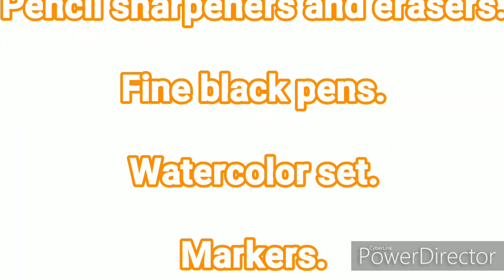water Colour Tutorial Online Free Class Fashion Design Course From Home ll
👉✔Materials Used:
You can buy Materials from below links:
1- Classmate Drawing Book - Unruled, 40 Pages

2- 2-Lakeer Combo Pack A4 Neon Color Paper Pack of 50 Sheets + A4 Eva Foam Sheets 2 mm Pack of 10 Sheets Scrapbooking, Craft Projects, Decorations, Multicolour

3- Classmate Drawing Book - Unruled, 40 Pages, 210 mm x 297 mm - Pack of 4

4- Mancloem A3 Size White Cartridge Paper Sheets - 150 GSM, 16.5 inches x 11.5 inches x 0.1 inch,25 Sheets (25

5- Drawing pencil - 12 Shades for Artists, Students, Beginners - (B,2B,3B,4B,5B,6B,7B,8B,HB,H,2H & F)

6- Faber-Castell 48 Triangular Colour Pencils

7- 6 PCS Blending Stumps and Tortillions Paper Art Blenders for Student Artist Charcoal Sketch Drawing Tools

8- Faber-Castell 169624 Creative Studio Water colours - Pack of 24 (24 x 9 ml)

9- Combo kit of Acrylic Colours, Glass Colours 3D Outliners and Fine Art Canvas with Brushes, Gift set for Students, Children, Artists

10 - 12 Brush Pens Fineliner Art Markers Doodle Coloring Soft professional /299 RUP

11- Alphabet Stencils, Pack of 5, Letter Stencils, Template Letters, Stencils Letters and Numbers,

12 - Painting Brushes Set of 12 Professional Round Pointed Tip Nylon Hair Artist Acrylic Paint Brush for Acrylic/Watercolor/Oil Painting

👉✔Want to learn Fashion Designing Certificate course From Home
👉 Advance Diploma ( 2 year )
👉 Diploma ( 1 year )
👉📲 Ask me How to join
Batch 2023-24
Make ur dream come true
👉✔📲 WhatsApp only Apply now
FASHION DESIGN technique Design Techniques for Beginners
Learn From Home
अपना खुद का डिज़ाइनर स्टोर खोलें
बड़ा सपना
सफल फैशन डिजाइनर बनें
शुरू करें
मुझसे पूछो कैसे
एएडी ऑनलाइन फैशन टेक्नोलॉजी
केवल व्हाट्सएप

Fashion Design ✅ Interior Design ✅Jewellery Design ✅ Product Development
✅Boutique Management ✅ Draping Design

FREECLASSfashion illustration for beginners

fashiondrawing for dummies,